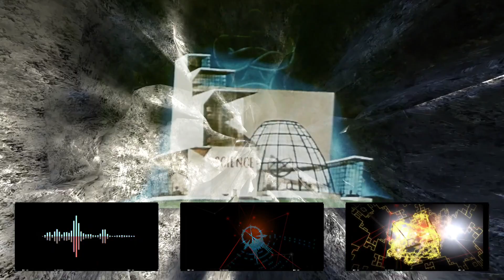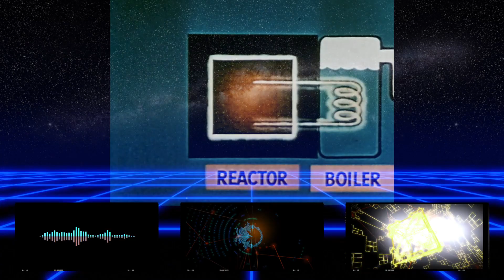ROSS BUTTERFIELD - SPLITTING THE ATOM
The first release from Atomic Symphony, the album from multi-faceted guitarist Ross Butterfield.  Co-written by Steve Lezetc Jr.

Video by DB@HaroldGeddy

Video Clips Sourced From:
Vythm JR - Music Visualizer